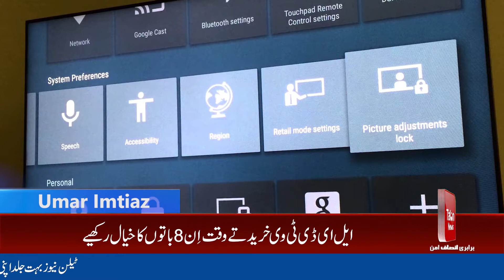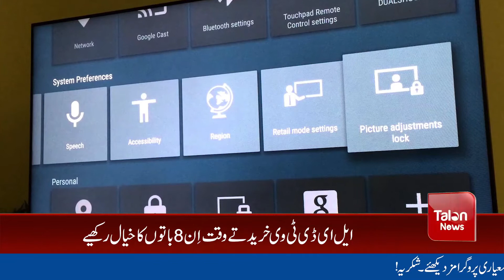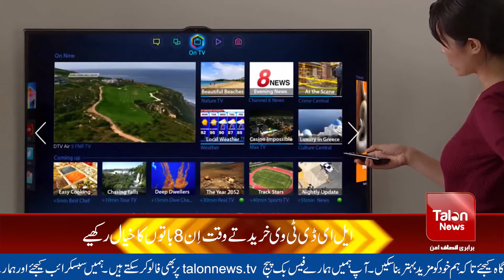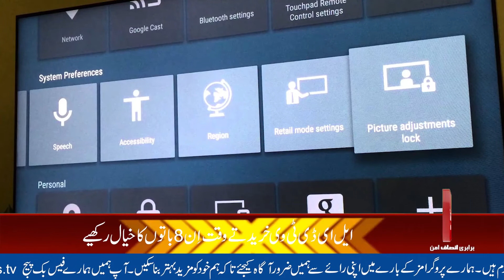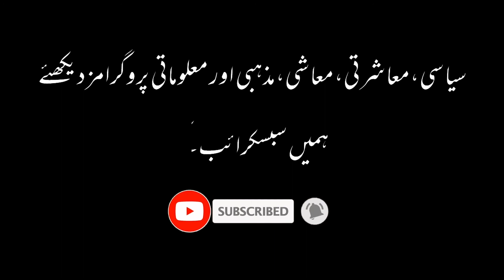Things You Need To Know Before Purchasing LED | Talon News TV HD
LED-LCD is practically the same liquid crystal display, but with LED backlighting. It is substantially more energy-efficient than backlighting from CCFL, making it today the preferred type of screen.

Today, most consumers will find themselves opting for an LED-LCD TV. This technology is the most inexpensive choice now but entry-level customers, as well as those interested in the best value, will definitely want an LED-LCD TV. It is now reasonably economical for big LED-LCD panels to produce, so this screen tech will be boasting the most accessible wide-screen TVs.

Quantum Dot
OLED
Screen size
Screen resolution
HD or HD-Ready
Full-HD (1920x1080 pixels or 1080p)
4K (3840x2160 pixels